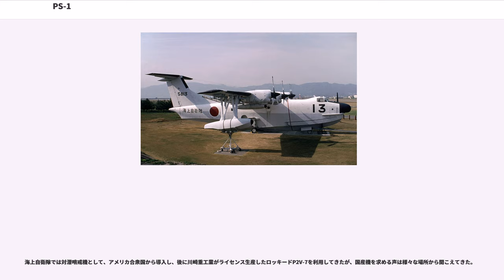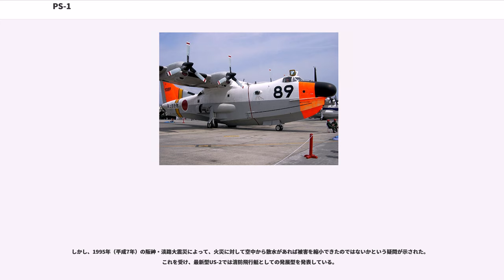PS-1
PS-1は日本の海上自衛隊が運用した対潜飛行艇。日本の新明和工業によって製造された。

海上自衛隊では対潜哨戒機として、アメリカ合衆国から導入し、後に川崎重工業がライセンス生産したロッキードP2V-7を利用してきたが、国産機を求める声は様々な場所から聞こえてきた。

かつて川西の設計陣を率いた技術者、菊原静男は1953年（昭和28年）から社内で飛行艇の構想を練っており、1957年（昭和32年）には防衛庁に対し、飛行艇の実験機を作らないかと持ちかけていた。これを受けて防衛庁でも飛行艇の実用化を検討して、1960年（昭和35年）には、新型飛行艇を対潜哨戒機として使用する案がまとまった。菊原達は、二式大艇の性能に興味を示し、川西の技術を自社へ移転しようと考えたグラマンから、米海軍向けのUF-1救難飛行艇（グラマンHU-16「アルバトロス」飛行艇）1機を提供され、それを実験飛行艇UF-XSに改造した。UF-XSは1962年（昭和37年）12月の初飛行から1966年（昭和41年）まで実験と調査を行い、十分な基礎データを取得した。

対潜哨戒機については、当時の技術水準から、一般にソ連の潜水艦を探知するには吊り下ろし式対潜ソナー（水中音波探知装置：ディッピングソナー）の方がソノブイよりも探知距離、精度等の点において優れており、ソナーを海中につり下げて運用することが可能な対潜飛行艇が必要であると考え、当時最も有効な対潜センサーであった大型ディッピング（吊り下げ式）ソナーを海面に着水して使用することで、強力な対潜任務を行おうとの発想により、1960年（昭和35年）にソナーを主・ソノブイを従として運用する対潜飛行艇PX-Sの開発が開始された。哨戒機器類も国産の方針となり、すばやく着水するための機上波高計と共に製作の見通しがついてきた。運用構想ではPX-Sが2機に対して、大型固定翼哨戒機のPX-Lが1機でチームを組み、PX-LはPX-Sの統制、通信の中継、目標識別を行うというものであった。PX-Lも国産化する予定であったが、2機種を並行して開発することが予算上不可能であったため、PX-Sを開発した後にPX-Lを開発することになった。PX-S同様にディッピングソナーを用いて哨戒するP6Yが開発されていたものの中止となり、陸上機による哨戒に軸足を移しつつあった米海軍はPX-Sに興味を持ち、PX-Sの技術情報と引き替えにして、P6Y用にP5Mを母機に用いて開発とテストを行っていたAN/AQS-6ディッピングソナーの技術情報や、パッシブソノブイやジュリー、ジェゼベルといった最新鋭の哨戒機器が海自にもたらされることとなった。

防衛庁は1960年代前半から対潜哨戒機S2F-1およびP2V-7の後継機として、川崎重工業にP-2Jを開発させていたが、新明和のUF-XSによる研究が進んだことを受け、1965年（昭和40年）5月に新明和に対して試作機の製作を命じた。コンセプトは「外洋における運用を第一の目的とする世界初の飛行艇」であり、高揚力装置と自動安定装置による超低速飛行と、強力な動力境界層制御BLCシステムによって高いSTOL（短距離飛翔）性能、波消し装置と新設計の機体による耐性をもつもので、二式大艇譲りの良好な凌波性能を備えた機体は、設計上は波高3メートルの荒波での離着水も可能とした。動力はP-2Jと同じゼネラル・エレクトリック社製T64ターボプロップエンジンをIHIがライセンス生産したものを採用した。対潜装備はP-2J同様に米海軍からもたらされたP-3B準拠の電子装備と、それに加えてAN/AQS-6の情報を参考に小型化したHQS-101ディッピングソナーが開発搭載された。

PX-Sは1967年（昭和42年）10月24日に初飛行した。その後、実験を続けると思わぬトラブルが続いて関係者を悩ませた。水上静止中・滑走中の安定性に問題があり、着水時の衝撃で機体が破損したこともあった。また、GEはこのエンジンをこのような過酷な状況で使うことを想定しておらず、海水の飛沫がエンジンに入り込んで腐食を起こすなど、たびたび問題を起こした。

問題は山積みであったが、自衛隊の装備品運用計画を変更することはできないため、見切り発車ながら2機のPX-Sは翌1968年（昭和43年）7月31日に海上自衛隊へ納入され、第4航空群（現在は航空集団直轄）第51航空隊の岩国航空分遣隊（岩国航空基地）での運用試験を経て、開発最終段階の性能に関する詳...